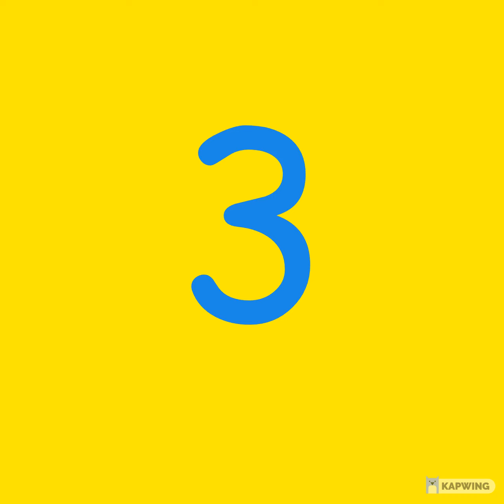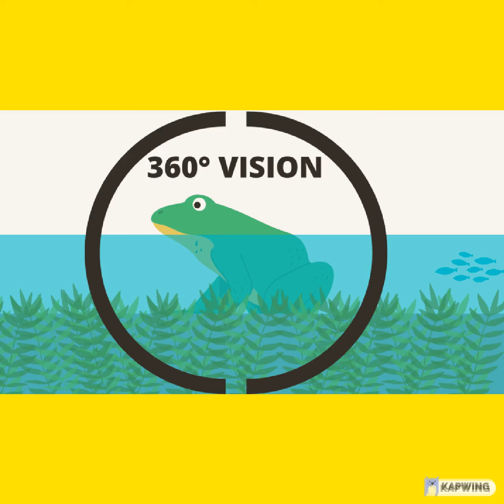The Human Brain, Sydney Vs Plastic, Microwave Oven Vs Electricity, Shingon Monks, Frog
This content contains: The Human Brain, Sydney Vs Plastic, Microwave Oven Vs Electricity, Shingon Monks, Frog-General Knowledge

"There are the lot of information to know in this world regarding history, science and knowledge. Lets know the unknown information to all..
General knowledge & Current affair Contents."

இவ்வுலகில் வரலாறு, அறிவியல், அறிவு என பல தகவல்கள் உள்ளன. தெரியாத தகவல்களை அனைவரும் அறிவோம்.."
பொது அறிவு மற்றும் தற்போதைய விவகாரம் உள்ளடக்கம்